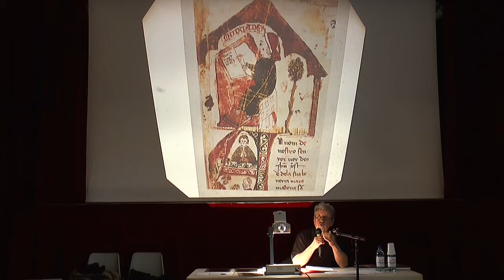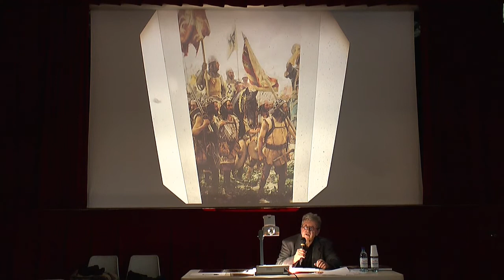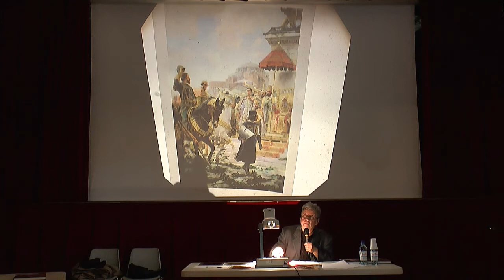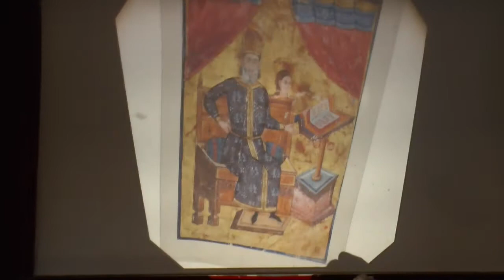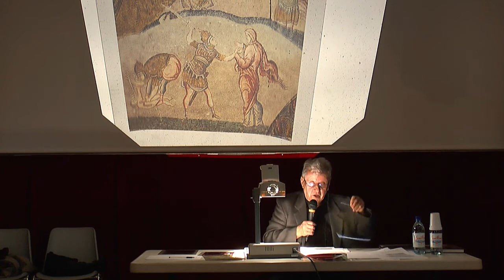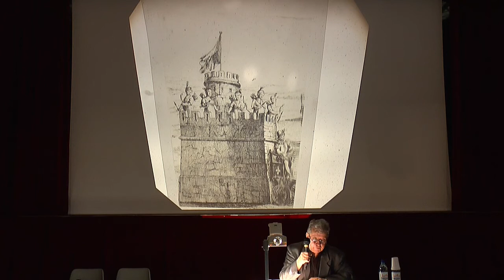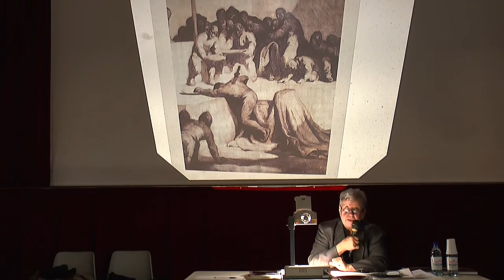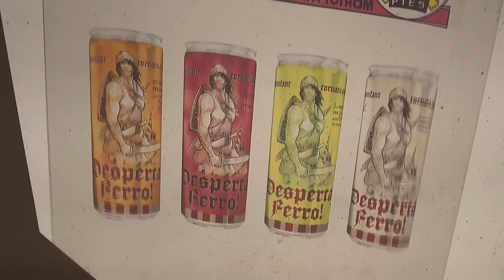La Compagnie Catalane en Orient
Banyuls-sur-Mer le 31 mai 2013. Au 14ème siècle une troupe d'Almogavares catalans et aragonais, conduite par Roger de Flor, s'embarque à Messine pour porter secours à l'Empire byzantin menacé par les Turcs. Conférence sur une aventure extraordinaire et peu connue, présentée par Robert VINAS et organisée par l'association Culture et Patrimoine en Côte Vermeille.